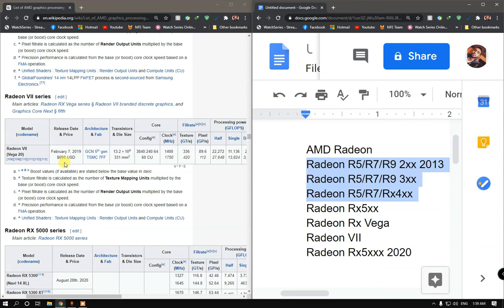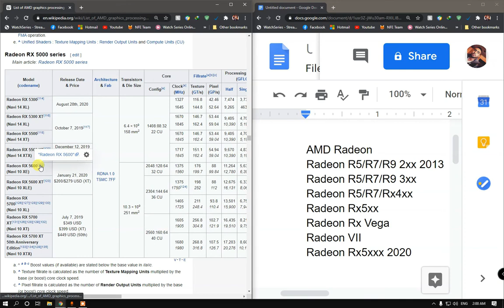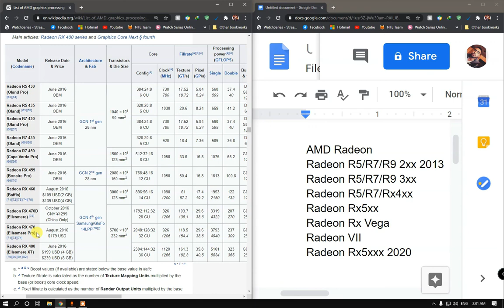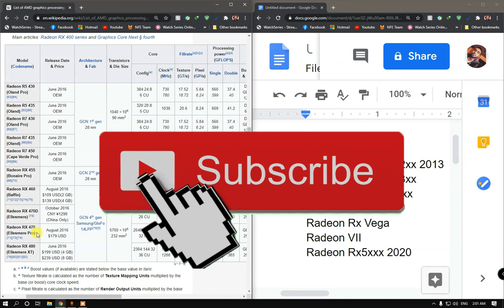معنى ارقام كروت الشاشه راديون وشرحها و ترتبها AMD Radeon